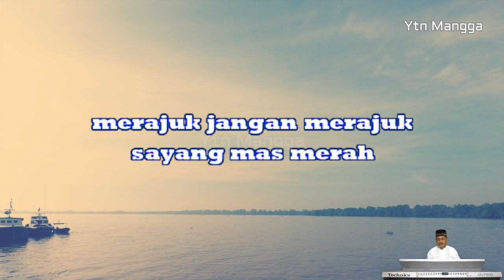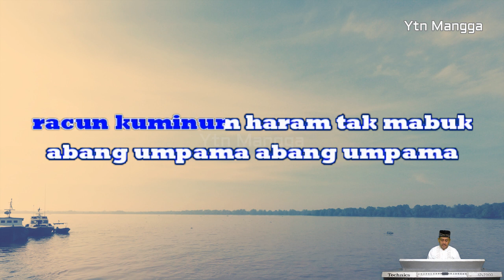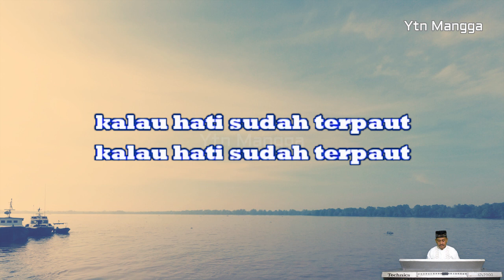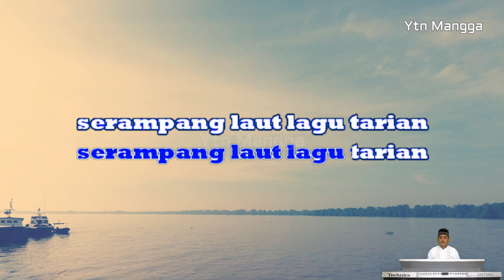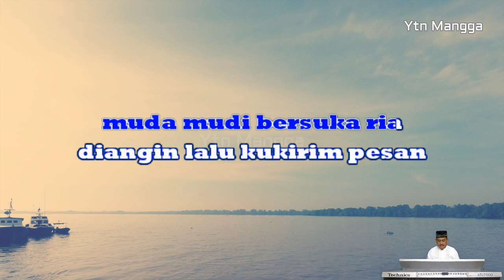Mas merah & Serampang laut karaoke melayu 3 dimensi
lagu melayu berjudul Mas merah dirangkai dengan Serampang laut yang juga dipopulerkan oleh syaiful amri dan laila hasyim
dalam irama melayu tiga dimensi kami hadirkan kembali dalam versi karaoke tanpa vokal. semoga dapat menghibur.

pria :
sayang mas merah jangan merajuk
mari kemari abang ndak pujuk

sayang mas merah
sayang mas merah
merajuk jangan merajuk

wanita :
abang umpama abang umpama
penawar yang sejuk
racun kuminum haram tak mabuk

penawar sejuk
racun kuminum mabuk
haram tak mabuk

intro

pria :
ini lagu serampang laut

serampang laut lagu tarian
mudalah mudi bersuka ria
muda mudi bersuka ria